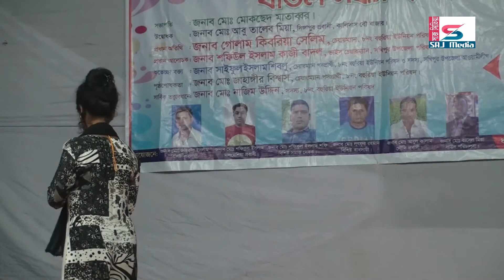রুপালী সরকার,যে আমারে করবে আদর| Baul Bicched Gaan |সাজ মিডিয়া 2021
সাজ মিডিয়া।। অন লাইন চ্যানেল। এই চ্যানেল টি বাংলাদেশের সাংস্কৃতিক মান কে এগিয়ে নিতে সর্বদা সচেষ্ট । প্রিয় দর্শক আপনাদের সহযোগিতা পেলে এই কাজ টি করা আমাদের জন্য আরো অনেক বেশী সহজ হয়ে যাবে । ভালো লাগা ভিডিও গুলো অবশ্যই শেয়ার করবেন,লাইক ও কমেন্ট করতে ভুলবেন না। অনলাইন চ্যানেল সাজ _মিডিয়াযে_আমারে_করবে_আদর